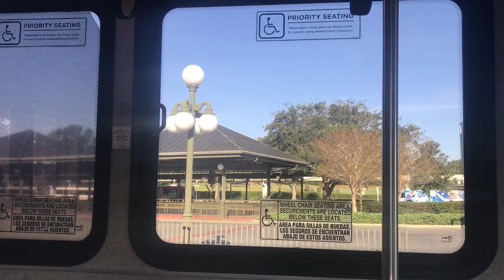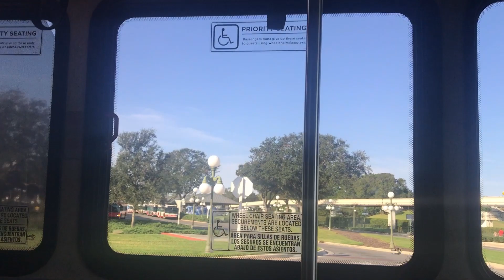Walt Disney World Transportation Compilation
Boats, Buses and Monorails, in December 2022.